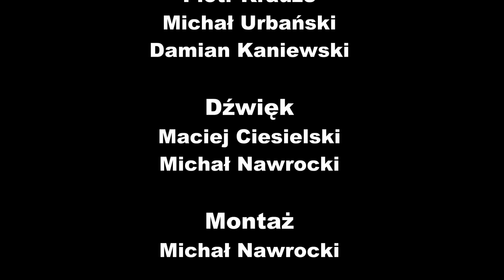Dzień wiosny 2017 LO Ciechocinek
00:00 Rozpoczęcie
01:06 Konkurencja Pokaz mody
03:53 Konkurencja Taniec z balonem
7:35 Scenka z epoki - kl. 2G
13:33 Scenka z epoki - kl. 2acLO (scenka 1)
16:15 Scenka z epoki - kl. 2acLO (scenka 2)
19:18 Scenka z epoki - kl. 3LO
22:08 Konkurencja Potrawy
24:45 Scenka z epoki - kl. 1G
33:55 Tancerki zespołu "Singers"
35:05 Nagrody "Bocianiego gniazda"
36:15 Scenka z epoki - kl. 1bLO
40:35 Scenka z epoki - kl. 1acLO
46:35 Konkurencja Dyktando
48:36 Konkurencja Budowanie wieży z klocków
50:45 Podsumowanie